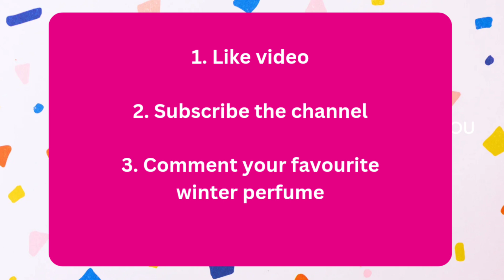GIVEAWAY 🎉10000 SUBSCRIBERS ❤ THANK YOU✨FOR 10K SUBSCRIBERS | 3 LUCKY WINNERS | @DrPerfume GIVEAWAY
STEPS TO PARTICIPATE:
1. LIKE VIDEO
3. COMMENT ABOUT YOUR FAVOURITE WINTER PERFUME.

THANK YOU FRIENDS FOR THE SUPPORT .

*** TOP RECOMMENDED PERFUMES :
PARK AVENUE HARMONY
NAUTICA VOYAGE 100 ML
SKINN BY TITAN RAW
SKINN BY TITAN AMALFI BLEU
ARAMIS CLASSIC
USTRAA MALT
BEARDO WHISKEY SMOKE
ARMAF CLUB DE NUIT INTENSE MEN
YARDLEY LONDON GENTLEMAN CLASSIC
THE MAN COMPANY BLANC

*** TOP BODY SPRAY AND DEODORANATS :
WILD STONE CODE PLATINUM
212 MEN DEODORANT
WILD STONE CODE IRIDIUM (DIOR SAUVAGE CLONE)
WILD STONE CODE STEEL (GIORGIO ARMANI AQUA DI GIO "PROFUMO")
HE PASSION
ENVY DARK
DENVER BLACK CODE
WILD STONE INTENSE OCEANS (CK ONE CLONE)

***MY SETUP:
CAMERA (ONEPLUS NORD CE)